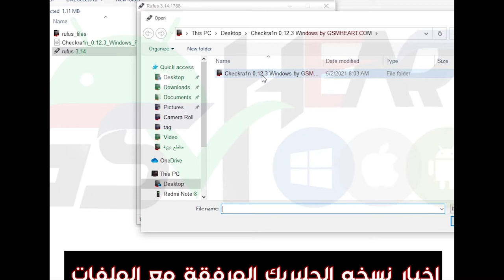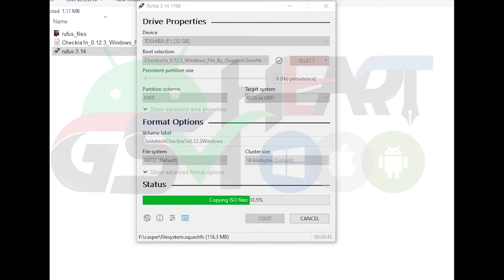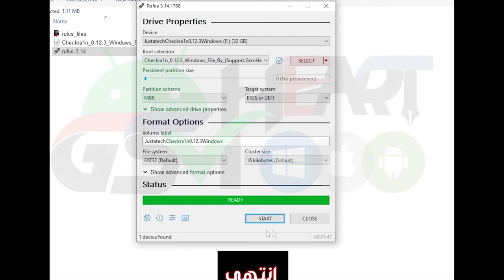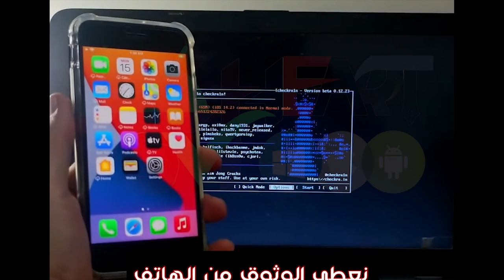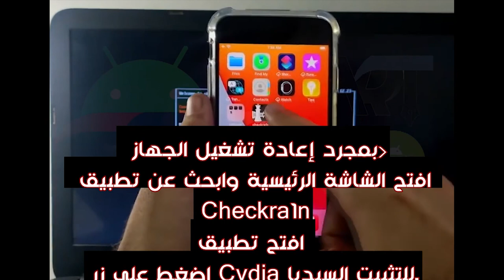طريقة عمل جلبريك ios 14.5 من نظام ويندوز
jailbreak iphone x ios 14.5

jailbreak ios 14.5 beta,
jailbreak ios 14.5 checkra1n,
jailbreak ios 14.5.1,
jailbreak ios 14.5 windows,
jailbreak ios 14.5 no computer,
jailbreak iphone 14.5,
uncover jailbreak ios 14.5,
jailbreak iphone ios 14.5,
jailbreak ios 14.5 iphone 12,
jailbreak ios 14.5 pangu8,,
jailbreak ios 14.5 reddit,
jailbreak ios 14.5 beta 2,
jailbreak ios 14.5 beta 7,
cách jailbreak ios 14.5,
ios 14.5 jailbreak download,
ios 14.5 emojis jailbreak,
jailbreak ios 14.5 free,
jailbreak for ios 14.5,
how to jailbreak ios 14.5 beta,
how to jailbreak ios 14.5,
jailbreak ios 14.5 iphone 12 pro,
jailbreak iphone 7 ios 14.5,,
jailbreak iphone 11 ios 14.5,
jailbreak 13,
jailbreak ios 14.5 rc,
ios 14.5 jailbreak unc0ver,
z jailbreak,
jailbreak & untethered bypass icloud ios 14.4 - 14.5,
jailbreak iphone 12 ios 14.5,